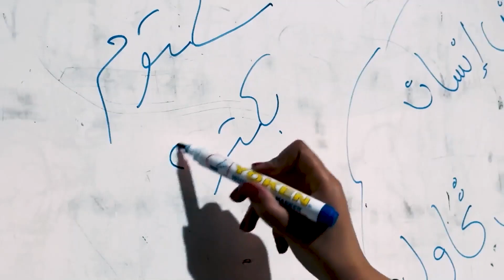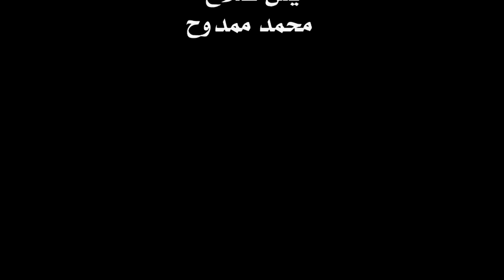"بحب اتعاكس" 🙄 هل فعلا في بنات بتحب و بتستنى المعاكسة؟ احضنوا بناتكم و شبعوهم حب عشان ميدوروش برا 😍